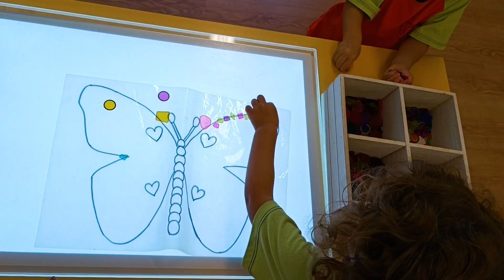Ambients d'aprenentatge a Infantil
Els alumnes d'infantil gaudeixen l'entorn i els diferents ambients d'aprenentatge que se'ls proposen: art, disfresses, manipulacions, joc simbòlic, construccions... Tot un desplagament d’opcions on l’alumnat socialitza, construeix el seu propi aprenentatge, estimula el pensament i la creativitat. En definitiva, aprenen passant-s’ho d’allò més bé!